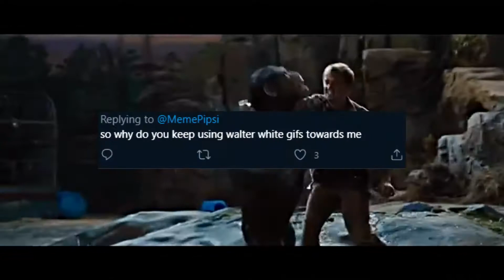Rise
here is a man who would not take it any more
here is a man who stood up